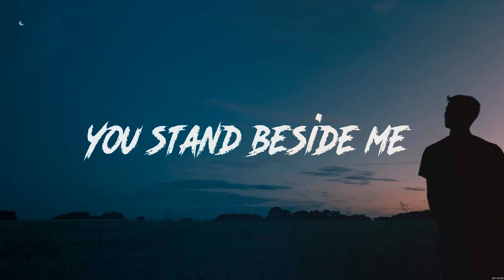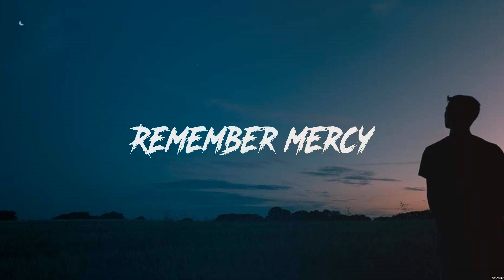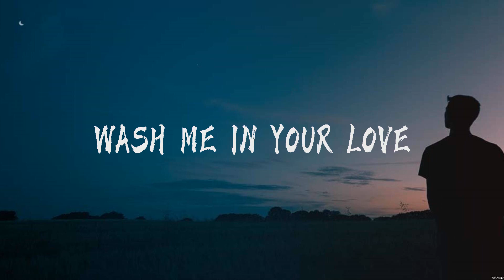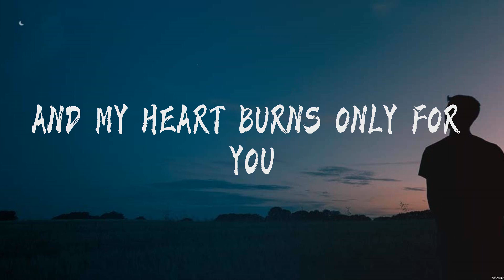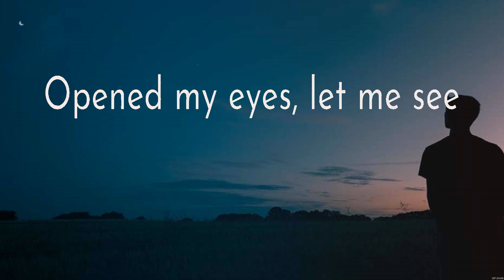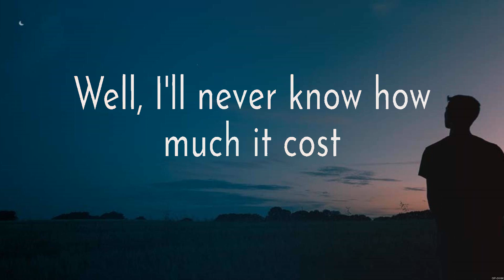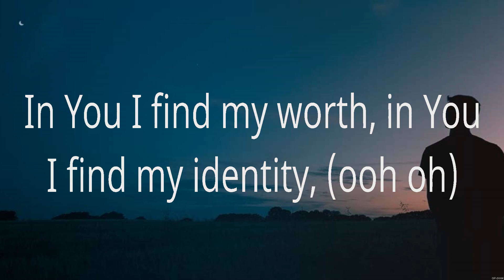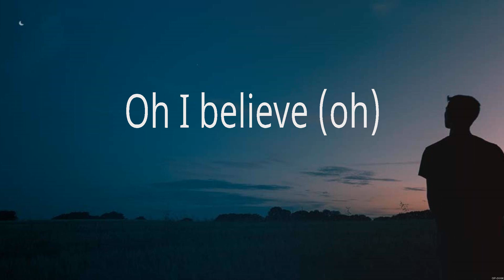Jesus I Need You - Hillsong Worship (Lyrics) - Even When It Hurts, Here I Am To Worship, You Say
1. Jesus I Need You - Hillsong Worship
2. Even When It Hurts - Hillsong United
3. Here I Am To Worship - Hillsong Worship
4. You Say - Lauren Daigle